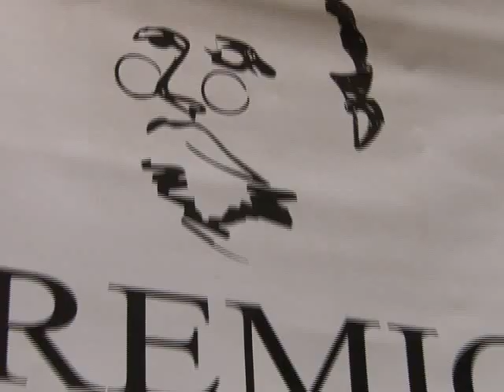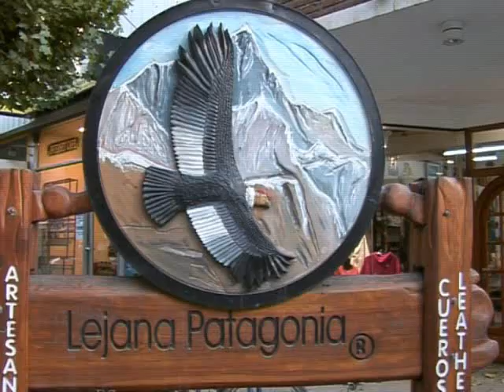Premios Perito Moreno - 5° Edición